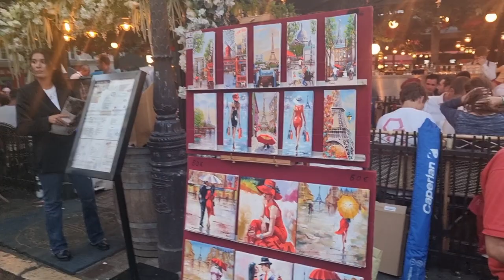The Basilica of Sacrè Coeur de Montmarte||Street Artist||Paris Tourist Attraction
Montmatre is the authentic village in the heart of Paris, where you can find the street painting artist ,, you can also also buy a different kind of painting its either portrait or landscape. At the top of the hill you can find the Sacrè Coeur basilic with the amazing,, overlooking view of Paris,,, going down to the basilic you can also find different kind of Souvenir  Shop which you can also find the authentic Store of French Soap and many more.